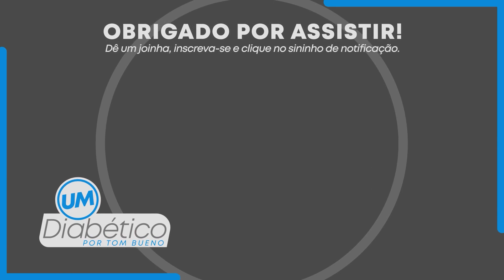DIABETES CAUSA ALZHEIMER ? | Tom Bueno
A hipoglicemia a longo prazo pode afetar o desenvolvimento do cérebro? Sim, numa criança pequena e no idoso que o cérebro já começa a ficar mais devagar no seu desenvolvimento também isso é prejudicial. Agora imagine uma pessoa que está sujeita a hipoglicemia grave. Se ela apresenta frequentemente, os estudos demonstram que tem uma incidência aumentada de demência e uma incidência também maior de Alzheimer, porque o Alzheimer é um processo cerebral e vai depender de um cérebro sadio, bem alimentado, que receba a glicose corretamente. Assista o vídeo completo e saiba mais!

Conheça nosso novo portal de notícias para Um Diabético! Acesse o link abaixo e tenha acesso exclusivo ao programa de Educação em Diabetes

Olá, eu sou o Tom Bueno e é muito legal te ter aqui no canal Um Diabético! Conviver com o diabetes pode ser leve e a minha missão é te mostrar isso por aqui. O diabetes mellitus tipo 1 e 2 são bem comuns no Brasil e no mundo! Por aqui, vamos falar sobre dicas de como lidar com o diabetes, como cuidar do diabetes, como medir a glicemia, como aplicar insulina, tipos de insulina, e todos os outros assuntos que envolvem o diabetes para que você não tenha problemas relacionados à doença! Um abraço! Boas glicemias!